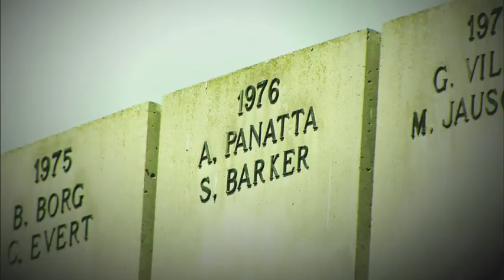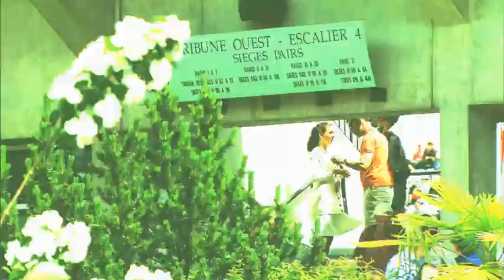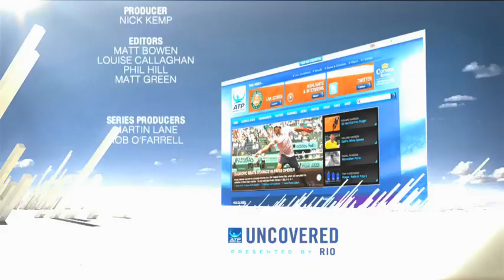Djokovic, Nadal Chase History At Roland Garros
In season 4, episode 22, ATP World Tour Uncovered Presented by Rio previews Roland Garros, where Novak Djokovic and Rafael Nadal both have a chance to make history.